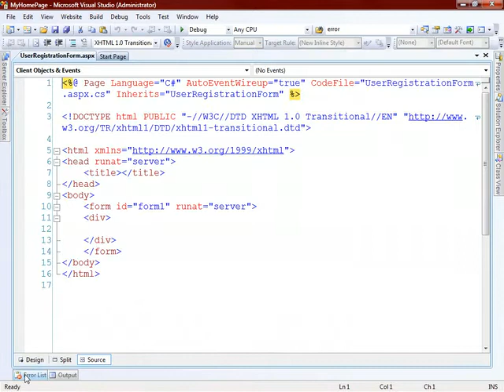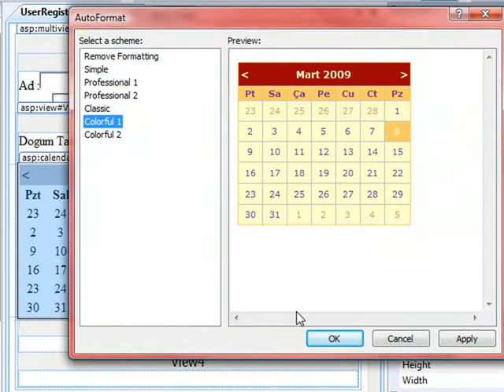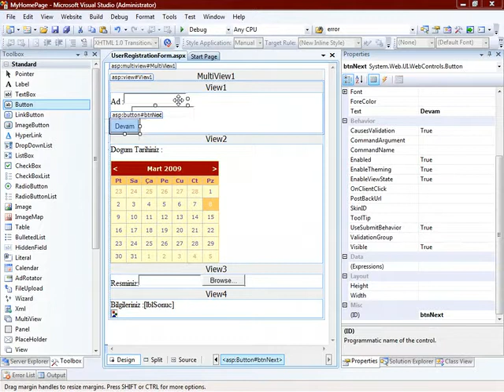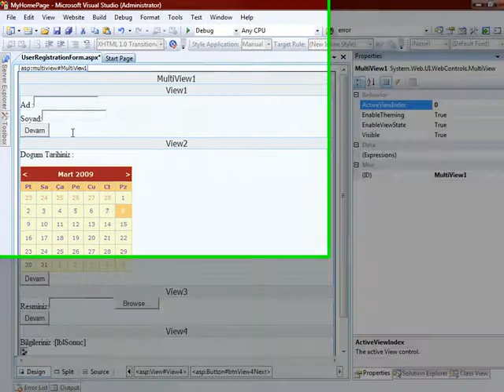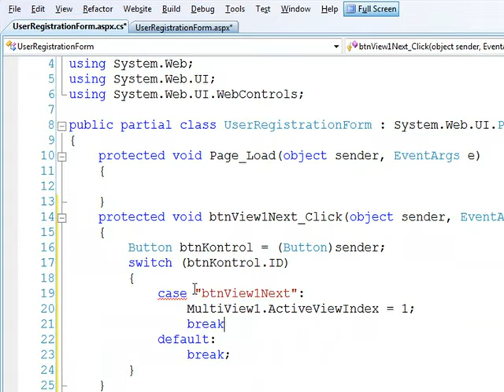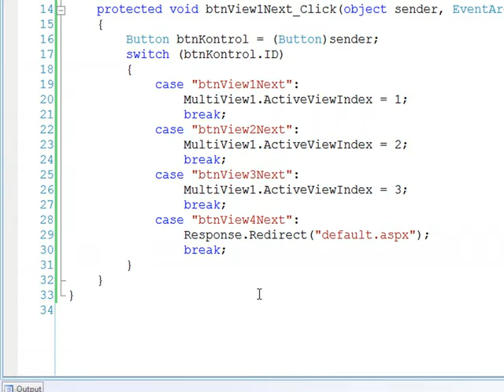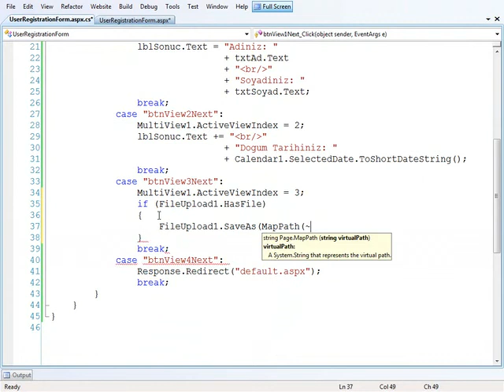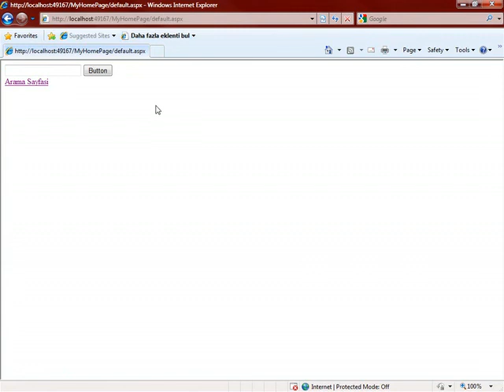Multiview Control Kullanimi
Bu dersimizde Multiview kontrolunun kullanimina bakiyor olacagiz.